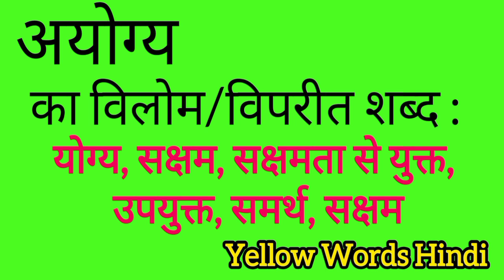अयोग्य का विलोम शब्द | Ayogya ka vilom shabdh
Ayogya ka vilom shabdh
Ayogya ki viprit shabdh
Ayogya ki spelling
Ayogya ki english